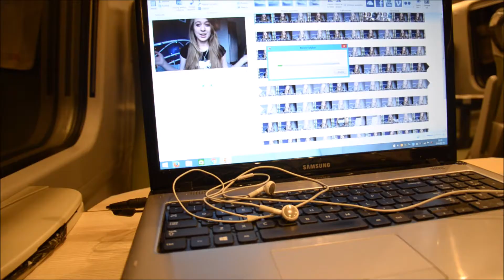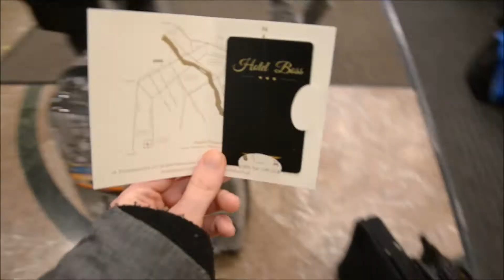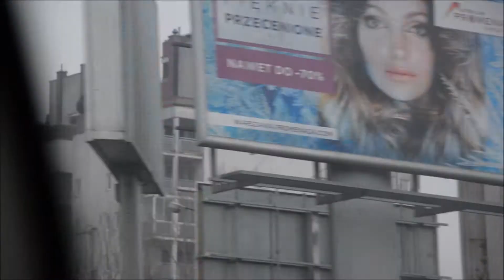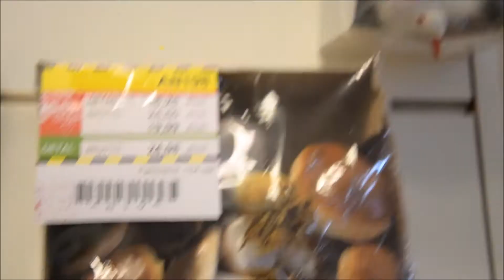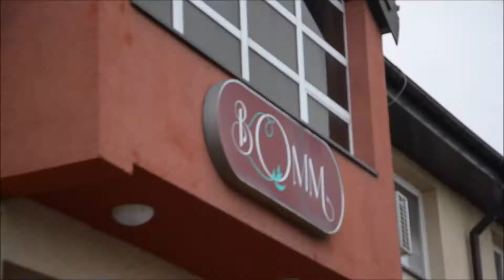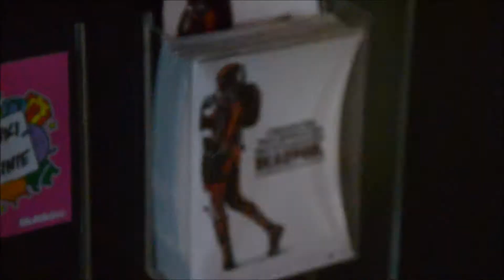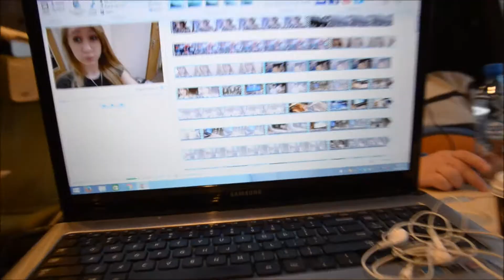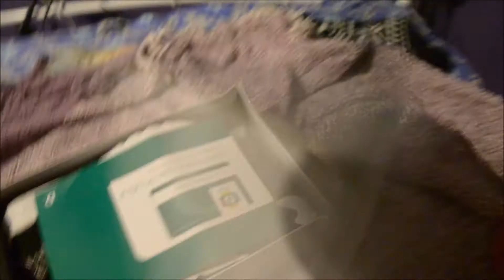DAILY VLOG: Jedziemy do Warszawy 💗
W końcu mam laptopa zrzucam wam kilku dniowy film z Warszawy. Take że weźcie sobie jakieś chrupki czy coś :)